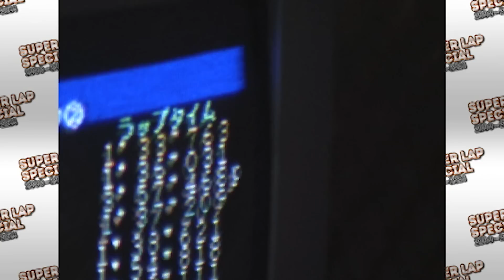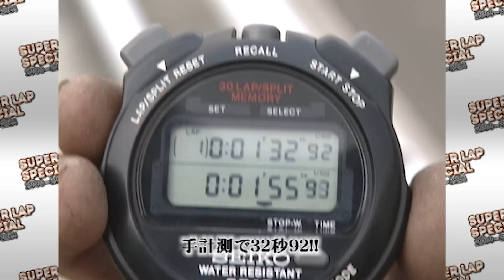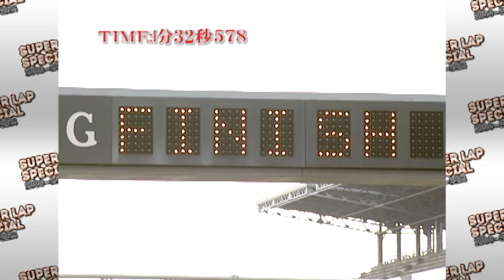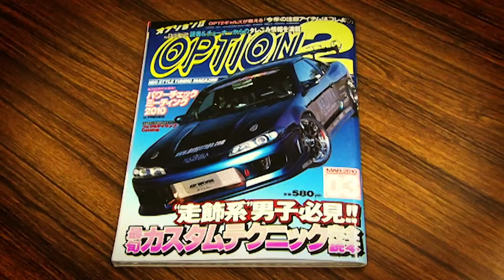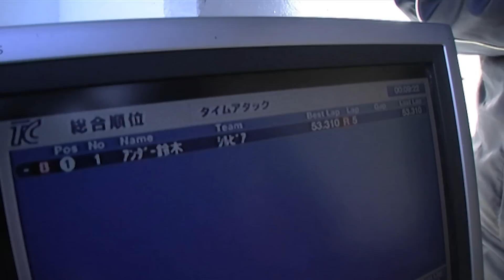【年末年始特別版】Super Lap 国内サーキット編 / Super Lap Japan Circuit Edition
サーキット最速マシンはどれだ!! チューニングショップがその腕を競うサーキットタイムアタック。各サーキットにて最速に挑んできたマシンとドライバーの奮闘記、スーパーラップ。今回は鈴鹿、岡山国際、富士、筑波でのタイムアタックの模様をお届け。名だたるショップマシンに谷口信輝、織戸学、ラーマン山田、みつひろといったドライバーが搭乗。さらに筑波最速素人、アンダー鈴木のアタックの模様も収録。どれもオンボード映像がド迫力！

A circuit time attack where tuning shops compete for their skills. Super lap, a record of the struggle of the machine and driver who challenged the fastest at each circuit. This time, we will deliver the time attack patterns in Suzuka, Okayama International, Fuji, and Tsukuba. Drivers such as Nobuteru Taniguchi, Manabu Orido, Rahman Yamada, and Mitsuhiro board the famous shop machine. In addition, the attack scene of Under Suzuki, the fastest amateur in Tsukuba, is also recorded. The on-board video is very impressive!

火曜・木曜：新作
月曜・水曜・金曜：旧作をUP!!
Tue,Thu : New movie
Mon,Wed,Fri : Clasic movie Update!!